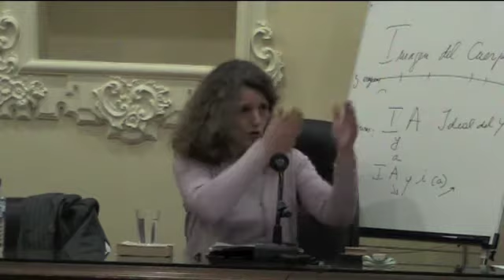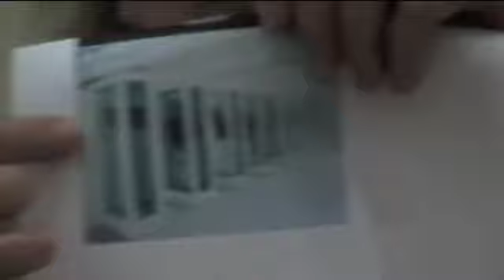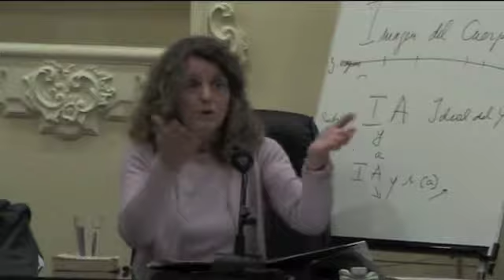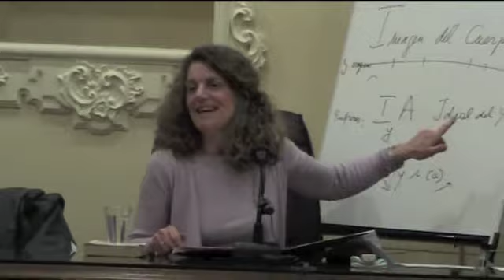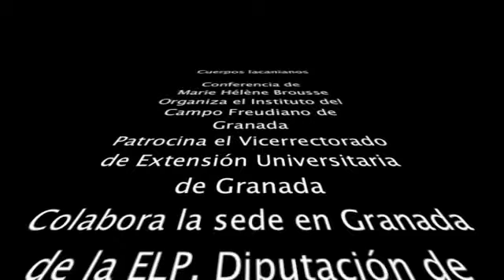8-8 Marie Hélène Brousse - Cuerpos lacanianos -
Lacan empieza su trayectoria en el psicoanálisis por el estadio del espejo, lo que le vale un reconocimiento inmediato. Años después en el ultimo momento de su enseñanza, retoma el tema del cuerpo y de lo imaginario a partir del sinthoma y de las nuevas formas del malestar en la cultura, producidas por el avance de la ciencia. ¡ Regreso del cuerpo fragmentado en plena luz ! ¿Qué nos enseñan nuestros analizantes sobre eso?